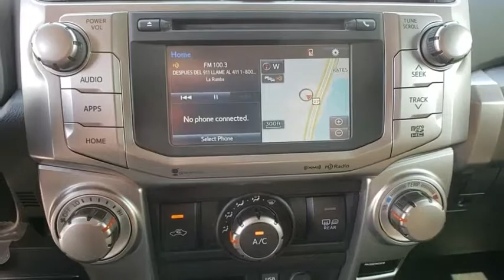2019 Toyota 4Runner Davenport, Celebration, Kissimmee, Lakeland, Sebring, FL K5211776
New 2019 Toyota 4Runner available in Davenport, Florida at Miracle Toyota. Servicing the Celebration, Kissimmee, Lakeland, Sebring, FL area.
2019 Toyota 4Runner SR5 Premium - Stock#: K5211776 - VIN#: JTEZU5JR8K5211776

Miracle Toyota
37048 US-27

Includes the Remainder of the Factory Warranty.